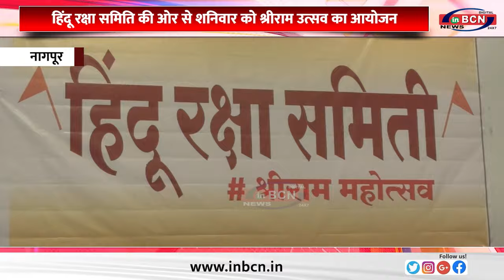हिंदू रक्षा समिति की ओर से शनिवार को श्रीराम उत्सव का आयोजन...INBCN NEWS